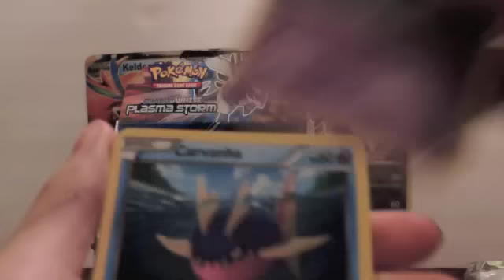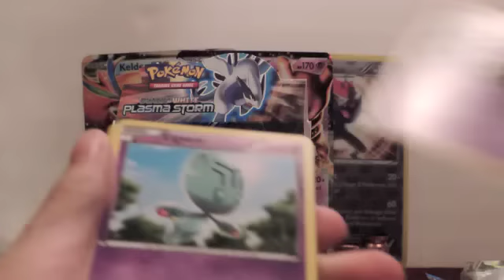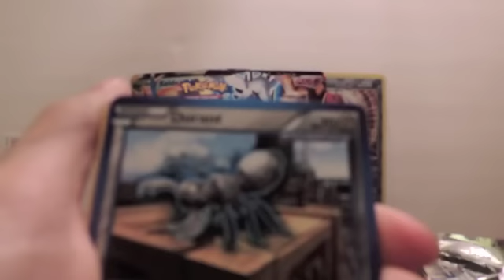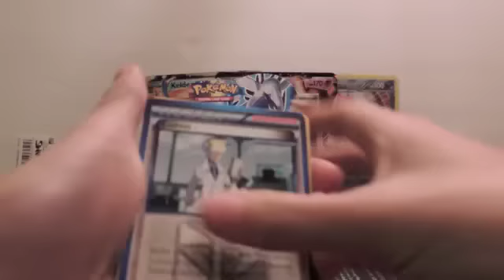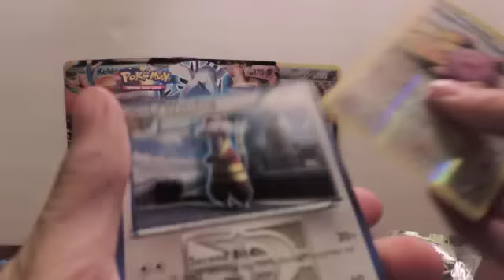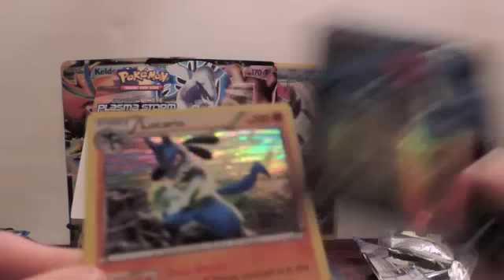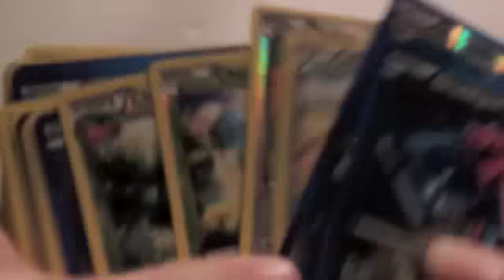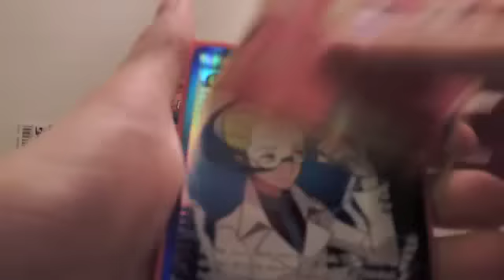Plasma Storm Booster Box pt. 3/3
I hope you all enjoy this part! I know it was lame! :D thx for all your support :D
Please watch the whole video thanks!

       PLEASE READ THIS:
If you would like to send me anything or trade with me, please p.m. me. I DO NOT SEND FIRST. Thanks!!
   All the support would be thanked,